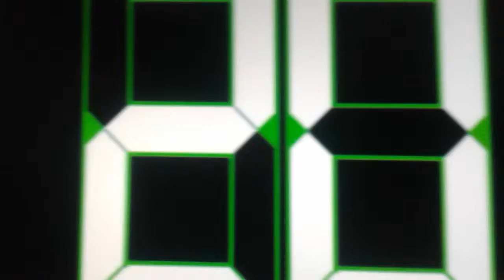7 сентября 2018 г.